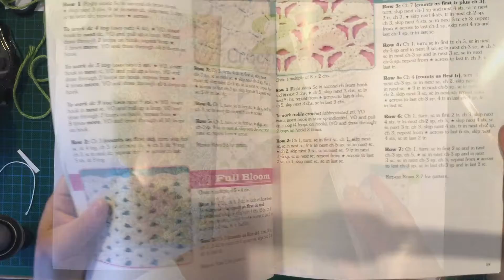Full bloom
Quick and easy crochhet pattern